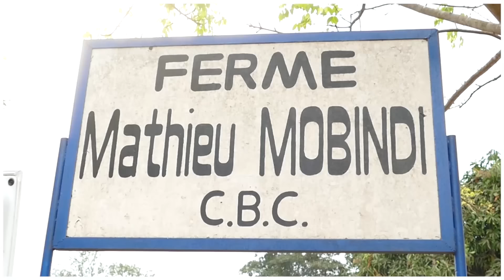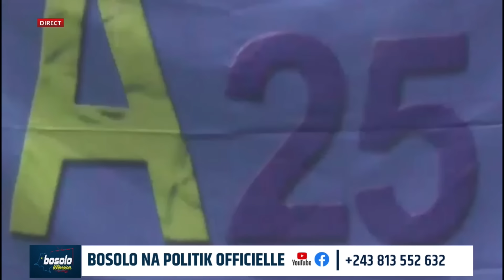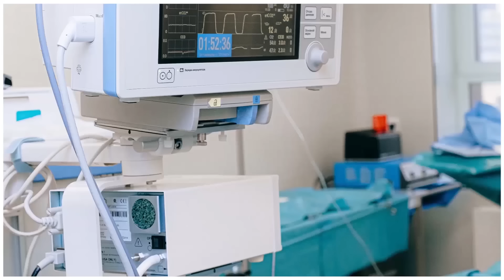BOSOLO NA POLITIK OFFICIELLE | OPPOSITION ET POUVOIR : DIVERGENCES DE LANGAGES